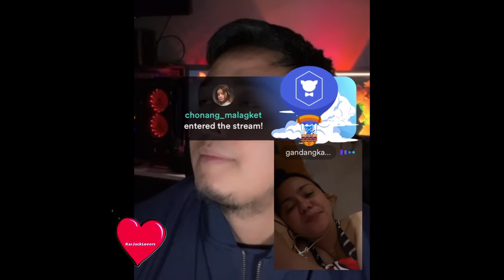We got Tonight | Comfirmed Papa Jackson unang na Fall✌️😂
Credits to:
Gandang Kara
Papa Jackson